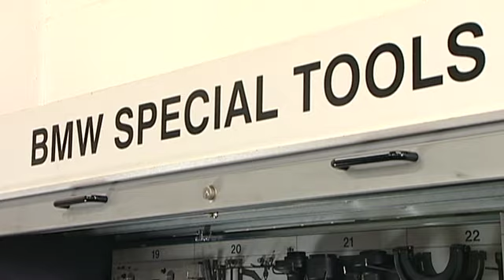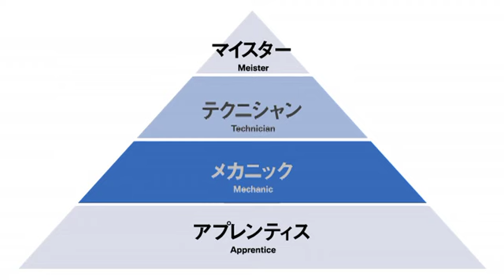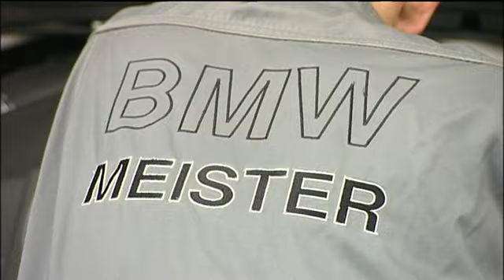BMWならではのサービス：BMW スペシャル・ツール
BMWではモデルごとや部位ごとに、専用のスペシャル・ツールを用いて整備します。
正規ディーラーがお届けする、信頼のメインテナンスをぜひ動画でご確認ください。